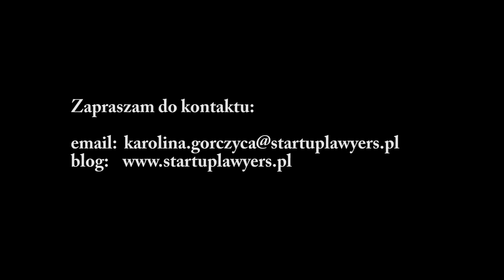The Power of Law - odc. 2 Forma umowy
Drugi odcinek poświęcony jest aspektom formalnym dot. umów. Nadal poruszamy się w obrębie bardzo podstawowych, ale za to dość istotnych zagadnień. Z odcinka dowiecie się m. in. jakie są formy umów i jakie konsekwencje wynikają z niezachowania formy przewidzianej przepisami.